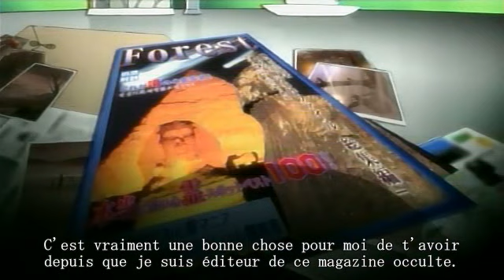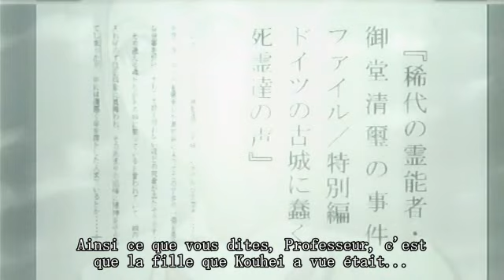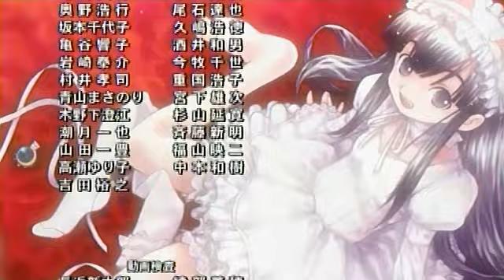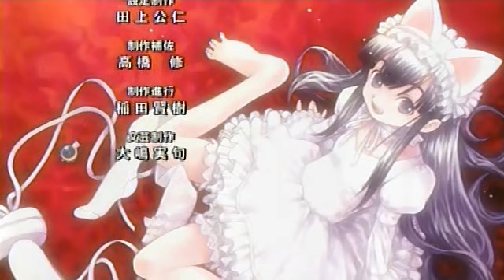Tsukuyomi -MOON PHASE- - épisode 01 - VOSTFR - (suite en description)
liens:
Synopsis :
Morioka Kohei veut devenir photographe mais tout ce qu'il prend en photo, ne sont que des fantômes. Alors qu'il visite un vieux château en Allemagne, il rencontre une fille vampire, Hazuki. Celle-ci a été enfermée dans ce château et essaye un jour de sucer le sang de Kohei pour faire de lui son esclave mais elle échoue. Connaissant le moyen pour rompre le sort qui la retient prisonnière dans le château, elle s'échappe et s'en va au Japon pour y retrouver sa mère. Lorsqu'elle arrive au Japon, elle décide de se rendre dans la maison de Kohei qui vit avec son grand-père. Étant donné que Kohei a perdu sa mère lorsqu'il était jeune, Hazuki lui raconte son enfance et le jeune homme va donc l'aider à retrouver sa mère. C'est alors qu'une autre fille vampire, Elfried, et le Comte Kinkell viennent la chercher pour la ramener au château.